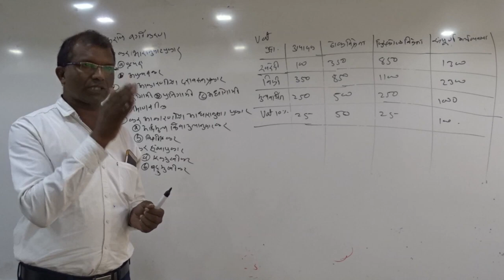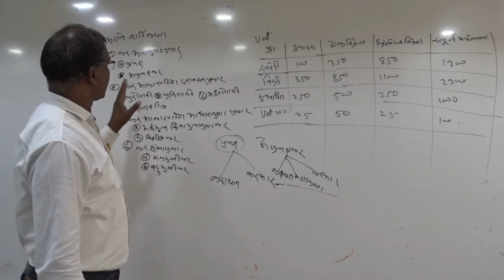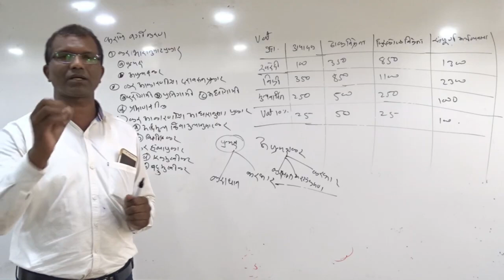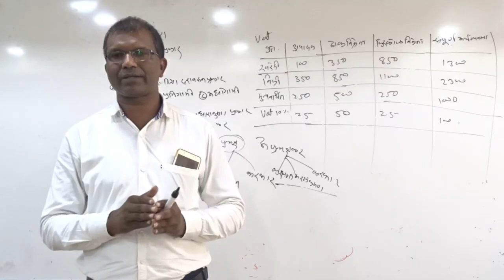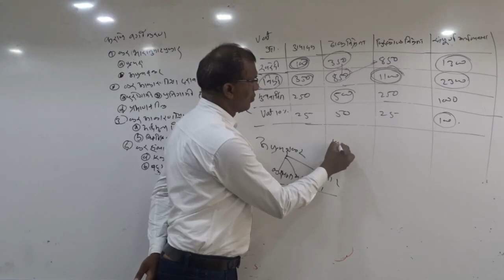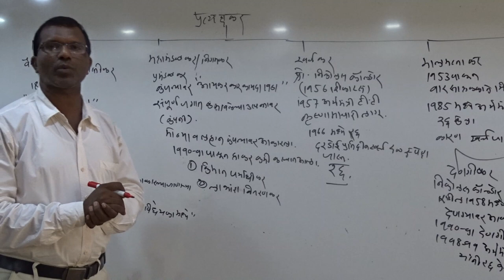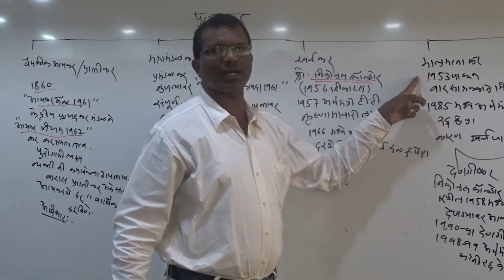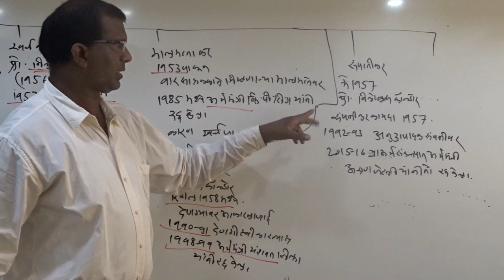RAJKOSHIYA DHORAN-2 || Dr. kailas fulumbarkar sir | Sambodhi Competitive Exam Training Center